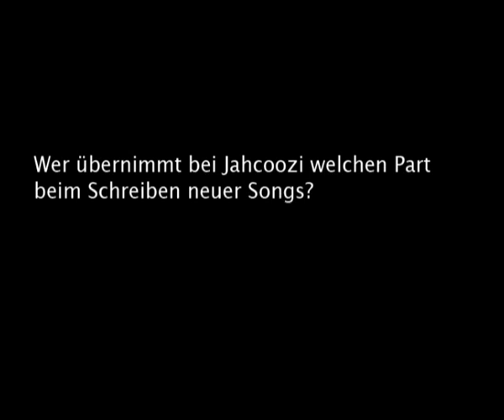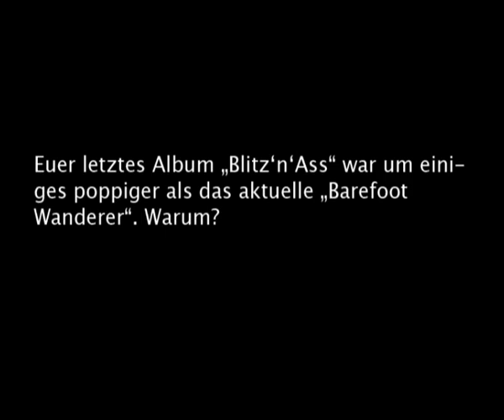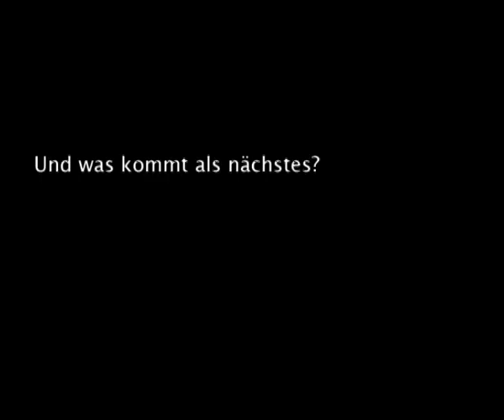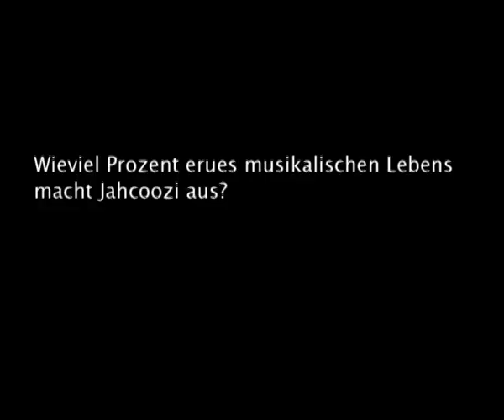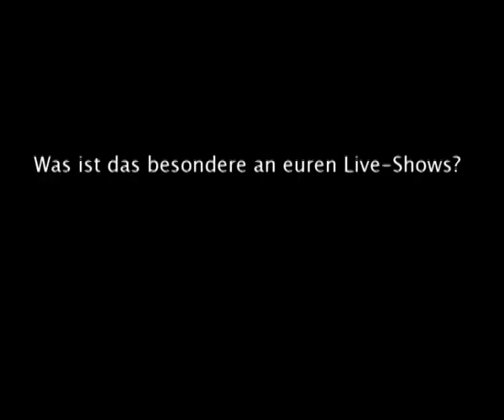Interview mit Jahcoozi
Interview mit Jahcoozi am 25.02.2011 kurz vor ihrem Konzert im Weltecho in Chemnitz.